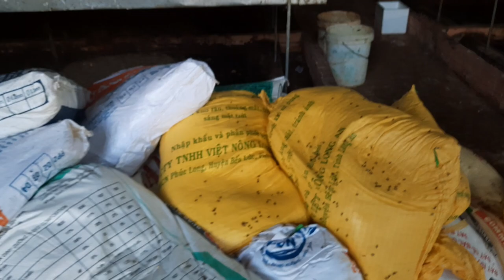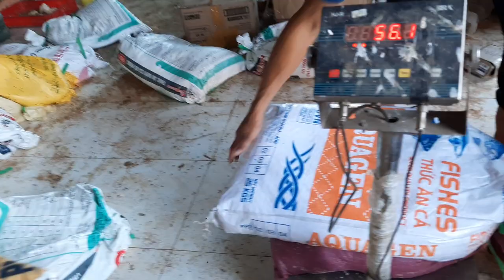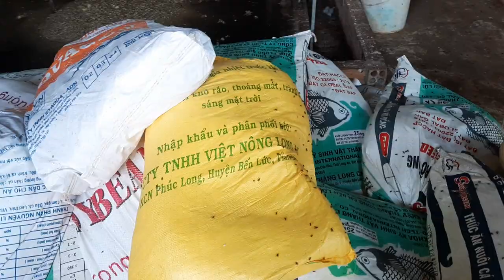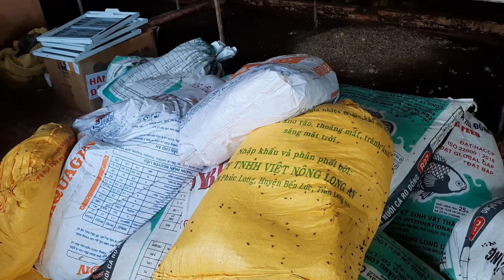GIAO BÃ ĐẬU VỀ BÌNH THUẬN, THÙNG 120LIT, MEN ,MẬT RỈ ĐẠM ĐẶC |0769990309